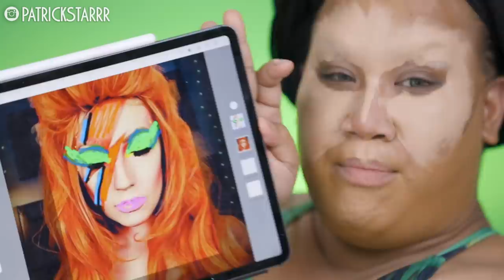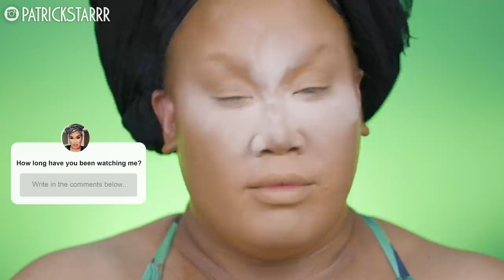GREEN DRAG QUEEN TRANSFORMATION | PatrickStarrr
HOLY GREEN! This is probably my favorite look by far! Black light drag queen neon real ness inspired by David Bowie, Gaga and a little bit of Enigma! I hope you all enjoy this and participate in my starrrsearch so I can feature your drag look in my next video! Love you!

Xoxo
PatrickStarrr

PRODUCTS

PSTARRRsnaps

PatrickStarrr
2355 Westwood Blvd.

2 Whitening Lightening Pens $19